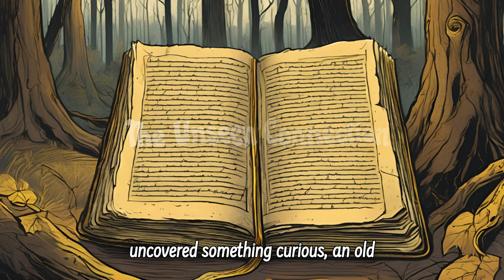Who Done It? A Midnight Masquerade Murder Mystery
"In the small, fog-covered town of Windermere, a detective stumbles upon a dark and twisted mystery buried deep beneath Ravencliff Lake. As Evelyn Mercer investigates the tragic death of a wealthy developer, she uncovers an ancient curse, a forgotten family, and a horrifying secret that threatens to consume her. With each clue, the mystery deepens, leading to a shocking revelation and a final twist that will leave you questioning the thin line between legend and reality. Join us as we unravel 'The Silent Echo'-a chilling murder mystery filled with suspense, emotional turmoil, and a haunting cliffhanger that will keep you on the edge of your seat."